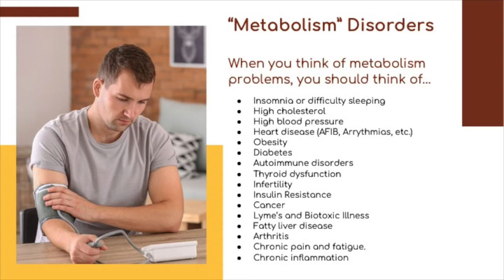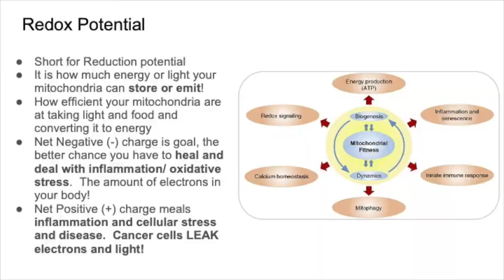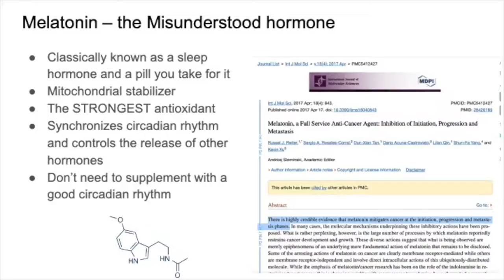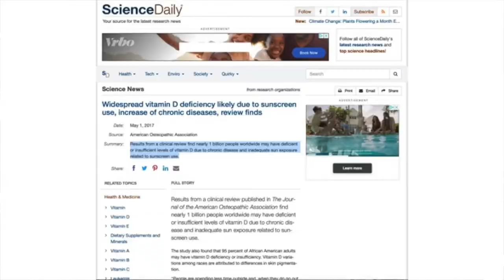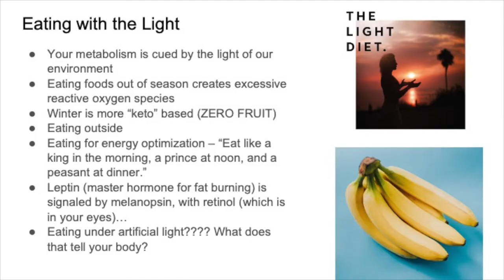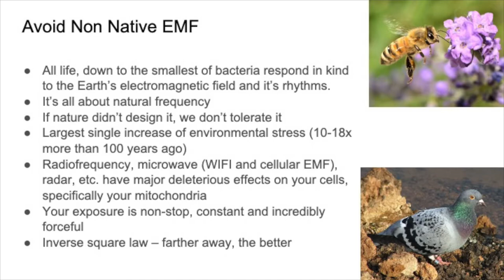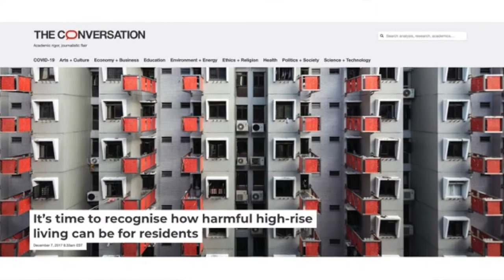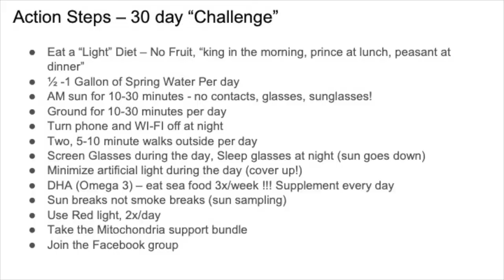Metabolism Reset - 2/12/22 Virtual Seminar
If you need help with any supplement purchases, we will extend the discounts to you.